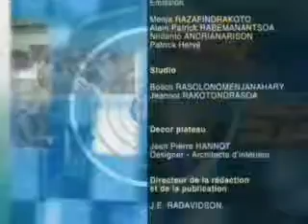11-TAMIA.mp4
Nisy ny fizarana zavatra izay niarahana tamin'ny Hafari  ho an'ireo sahirana,ny fikambanana TAMIA moa no tompon'izao hetsika izao.